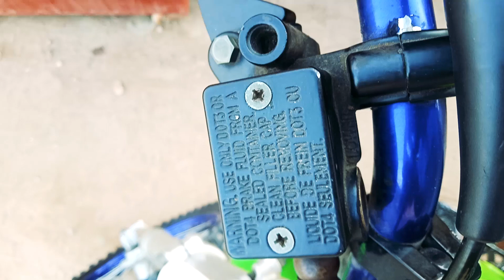The One & Only Kawasaki KX-80 in Pakistan***Birthday Gift from Dad***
Stay Blessed, Be Happy.